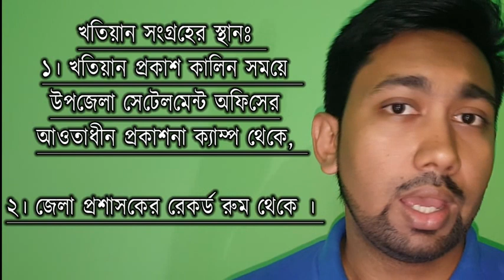আমিনশীপঃ পর্ব- ১১, ভূমির নকশা ও খতিয়ান কোথায় পাবেন?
হেরন্সের সূত্র কি? এপ দিয়ে কিভাবে কি করবেন,,,

নকশা খতিয়ান কোথায় পাবেন জানতে হলে এই ভিড়িওটি দেখুন,